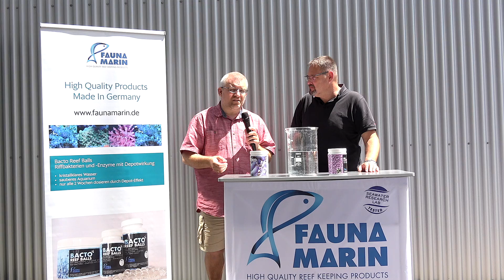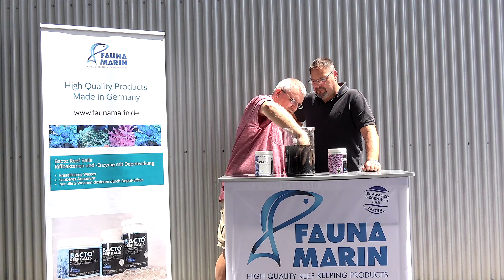FaunaMarin: Warum man Adsorber und Kohle besser aktiviert.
Alte Aquarianer wissen es sicherlich, neue vielleicht nicht. Deshalb hier eine Folge darüber warum man Adsorber vorher aktivieren sollte.

Fauna Marin GmbH
Gottlieb-Binder-Str. 9
71088 Holzgerlingen